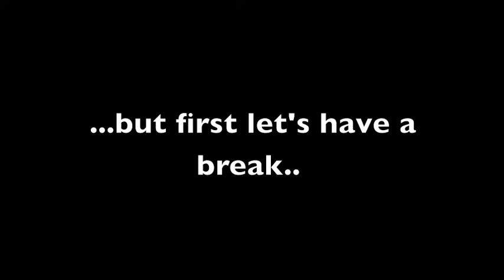Cyprus 2013 - Part 1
Kochend Italienisch lernen... in Zypern!